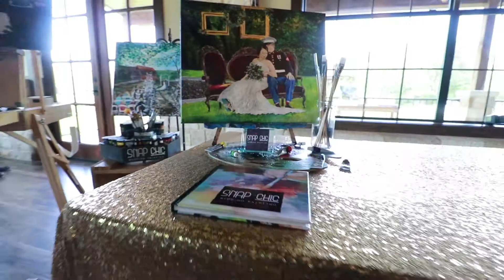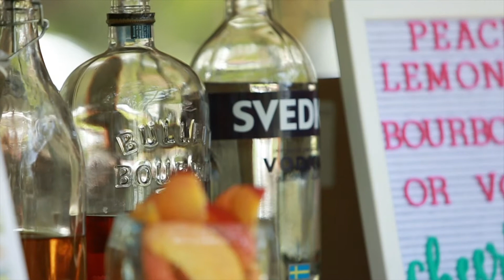The Club at Garden Ridge Open House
A look at this picturesque venue in the heart of Garden Ridge, Texas.  Amazing event production combining some of the best wedding professionals in the San Antonio area.